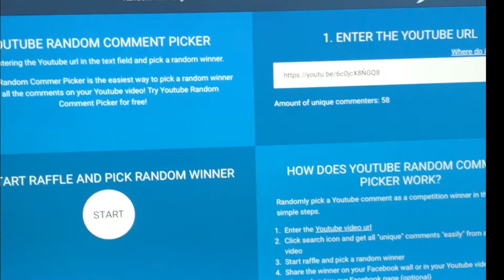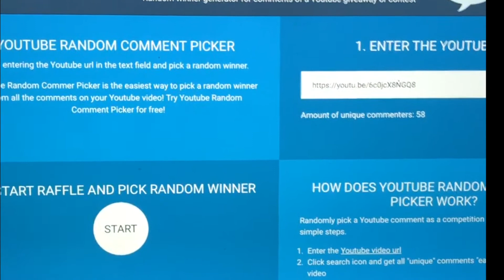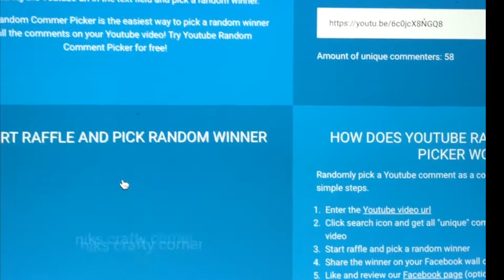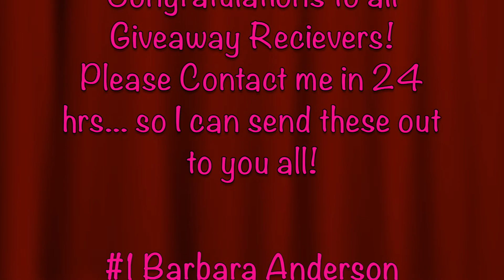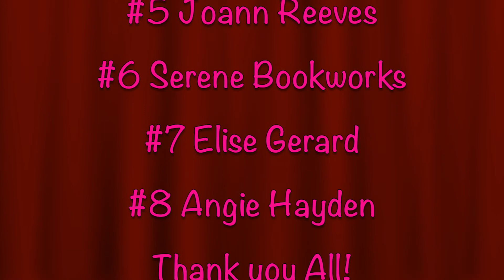Results of 1000 Subscriber Giveaway!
Here’s the results!
All winners/receivers announced in video! A Recap of all receivers/Winners are listed in video at the end!
Thank you to all that entered!
 Sarah Kaiser/Anywhoocrafts
 Here Youtube, Facebook, or Instagram.
If I don’t hear from a winner with in 48Hrs I’ll have to draw another winner. Thanks Again!
Congratulations to you all!
Please show some LOVE
Thumbs Up!!!

Blogger
Google +
All under Anywhoo Crafts
Etsy Shop
Etsy Shop
Thanks a Hoot!
Huggz
Sarah